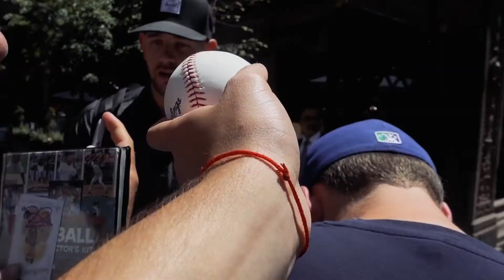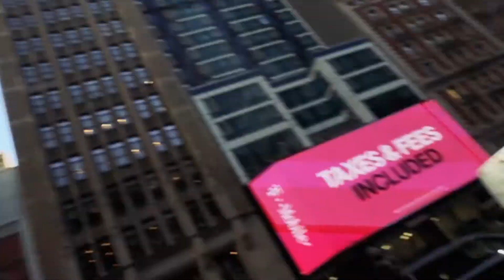I MADE THE NEWS!!! (NBA DRAFT 2018 NYC DAY 1)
Big thank you to SKII, for letting me use his song: Heres a link to more of his songs

This is day 1 content of my trip to NYC to meet some of the 2018 DRAFT picks before they were drafted, Also Ayton signed his first Phoenix Jersey with his name on it!